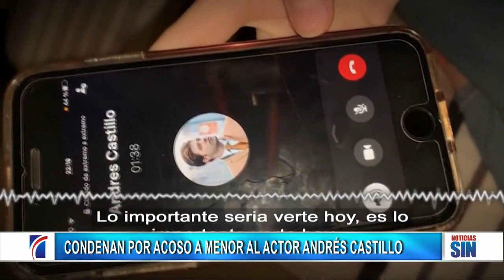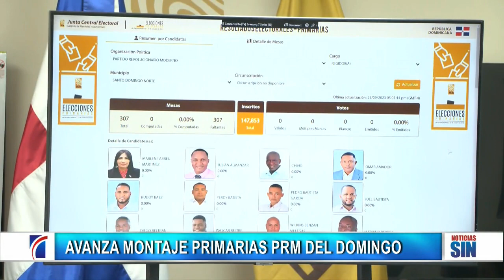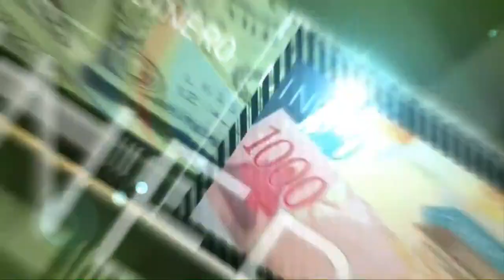PrimeraEmisión: Actor condenado y primarias PRM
Ante la presentación de una nueva demanda, un juzgado de Instrucción de Monte Plata aplazó por cuarta vez la audiencia preliminar contra Wilkin García Peguero, alias Mantequilla, quien está acusado de defraudar a cientos personas un esquema piramidal.

La audiencia fue aplazada para al 24 de octubre, ya que el tribunal recibió una nueva demanda en la que exige a García Peguero la devolución de un vehículo.

Según la Fiscalía, García Peguero usó la empresa 3.14 Inversiones World Wide en Sabana Grande de Boyá para cometer el fraude.